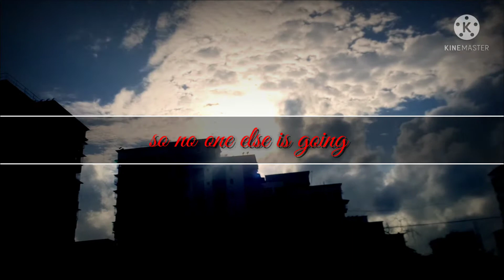Rahul pyar majak nahi hota /@-@(Bhai Jaan )old song💞😥